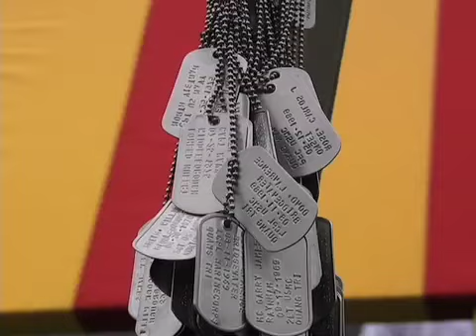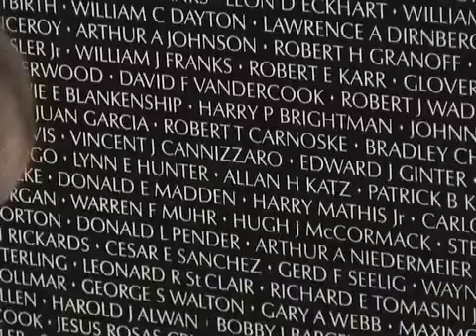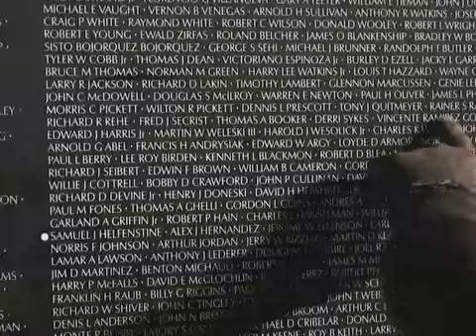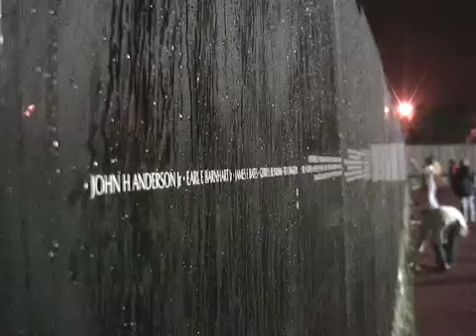A Moving Experience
The Vietnam Moving Wall comes to Battis Field in Middleboro, Mass.